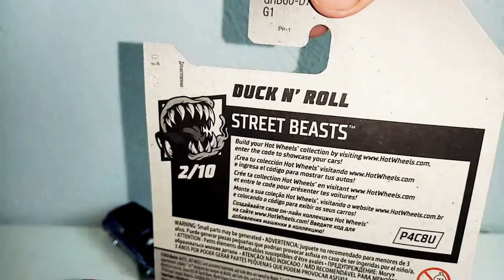Review De Duck N' Roll #152 Hot Wheels | FenrirNR